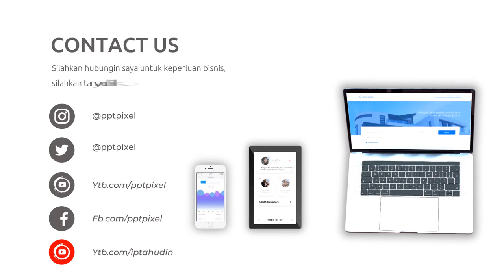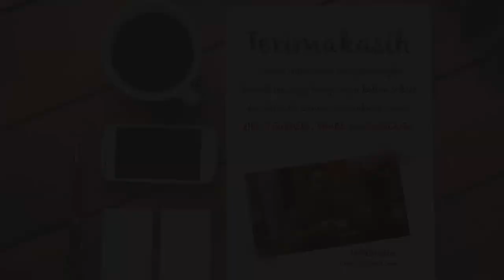Video Promosi Animasi Business Problem, Masalah Bisnis, Solusi, Jasa, Konsultasi, Menarik, Simple, K